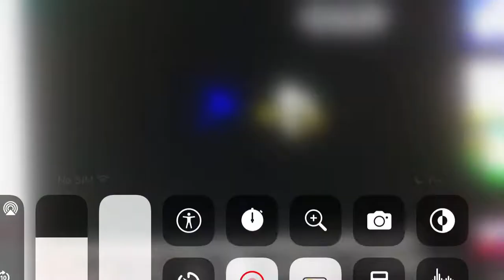February 3, 2022